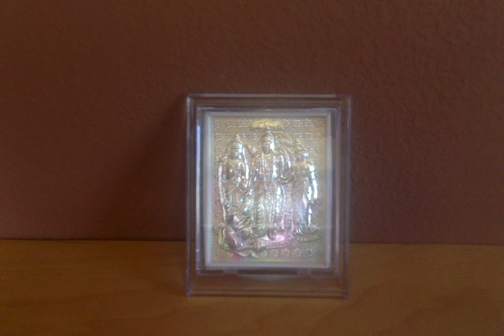Ramayana Retold by C.Rajagopalachari - 67. The Battle Begins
Ramayanam - The Battle Begins